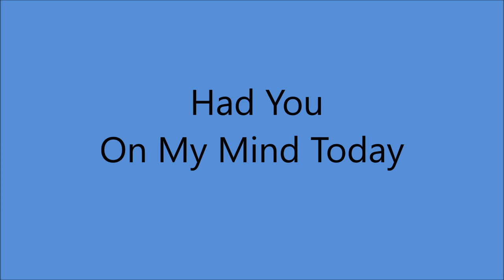Audrey Williams - Had You On My Mind Today (c.1966).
(Written by   Mack Vickery)